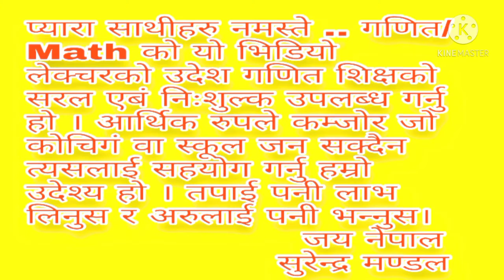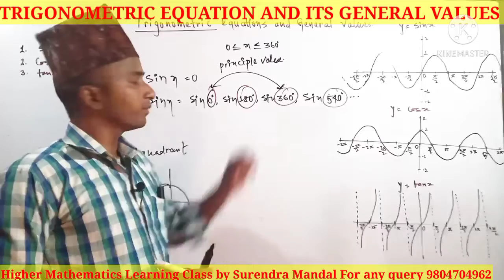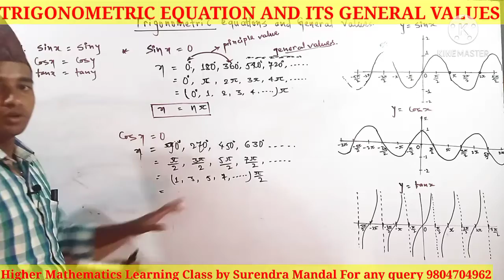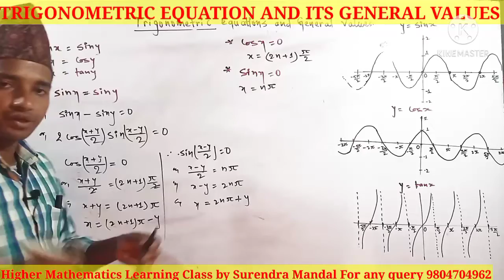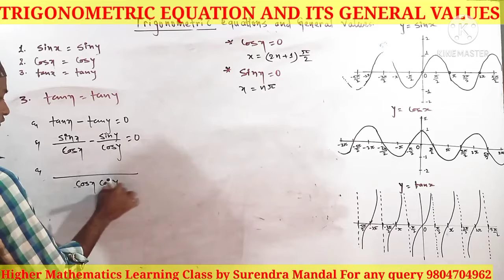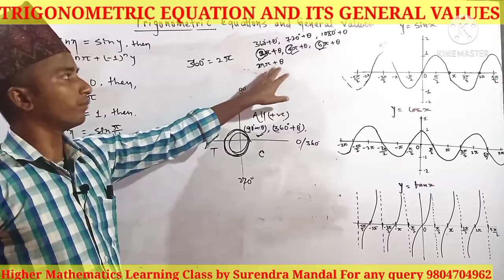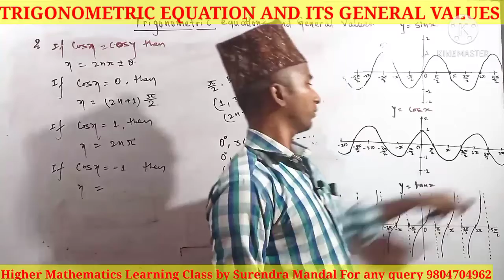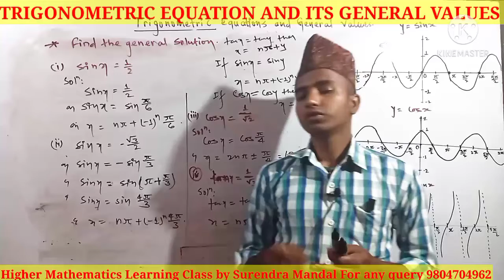Trigonometric Equation and its General Values LECTURE - 4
Trigonometric Equation and its General Values.

This videos is about trigonometric equation and its General values in brief.

In this lecture, there is given the proof of all formulas for solving the questions for trigonometric equations.

In next lecture, we will teach you the solutions of different questions about trigonometric equations and its General values.